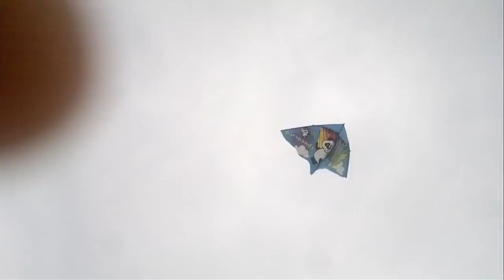Drachen Angeln 2013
Match VS PANDA Dragon